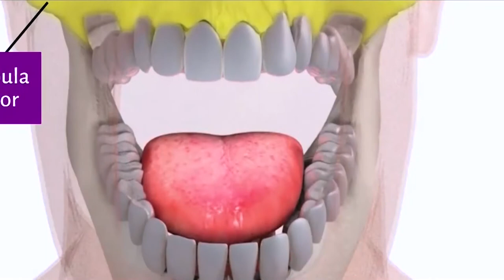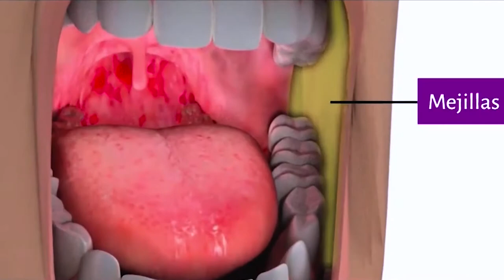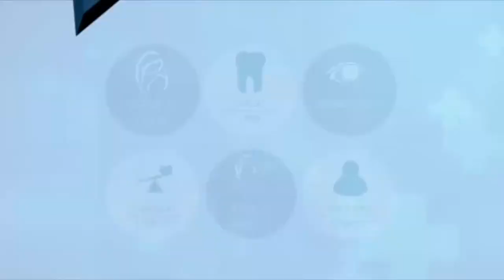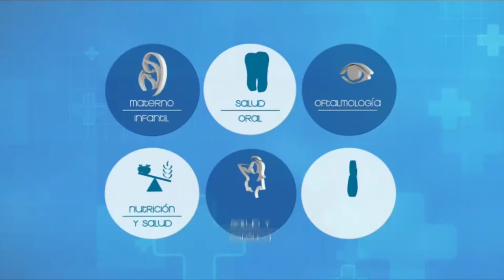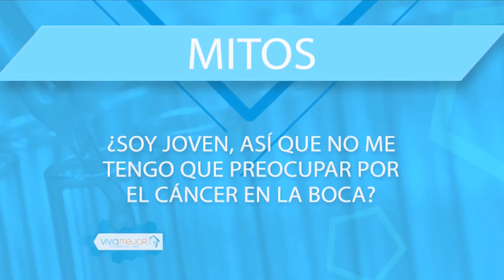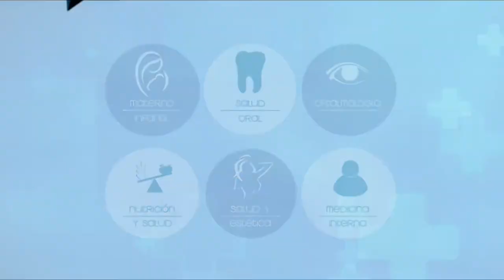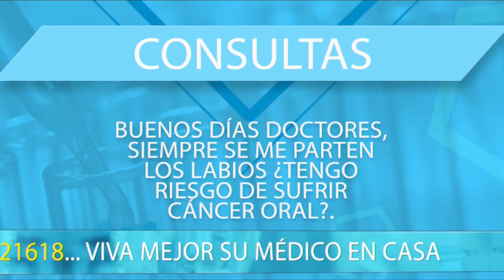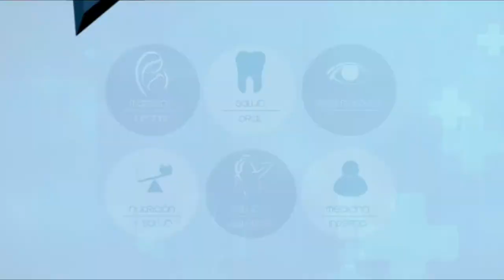VIVA MEJOR CÁNCER BUCAL | 03-09-19